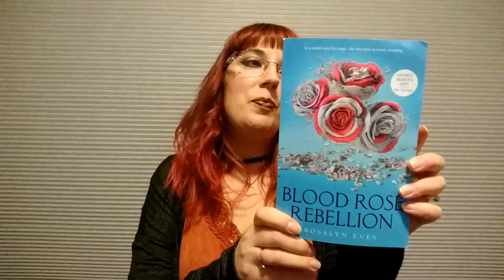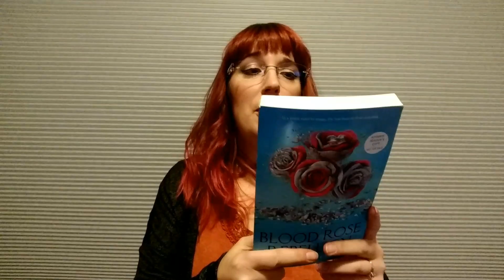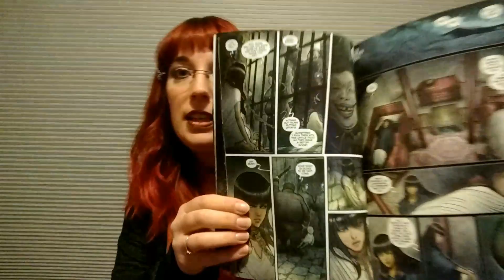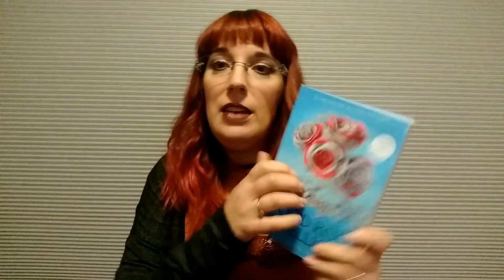Stacking the Shelves - 1/21/17